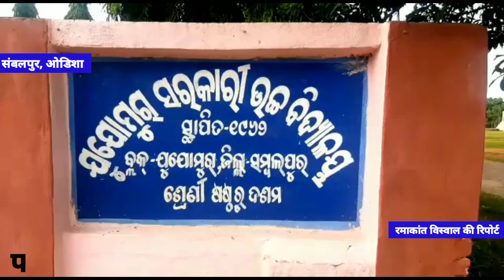फर्जी शिक्षक के खिलाफ पुलिस में मामला दर्ज#Jujomura#today#update@p24newsexpress83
संबलपुर जिले में फर्जी प्रमाण पत्र के आधार पर नियुक्त फर्जी शिक्षकों की एक के बाद एक सूची सामने आ रही है.  जिले के जुजोमुरा प्रखंड के जुजोमुरा हाई स्कूल के खेल शिक्षक मनोरंजन देहुरी पर ड्यूटी के दौरान +2 पास की फर्जी सर्टिफिकेट देने का आरोप लगाया गया है.  आरोपों की जांच के बाद, खेल शिक्षक के खीलाफ़ कार्यवाही करने के लिए ब्लोक शिक्षा अधिकारी के कार्यलय की ओर से ठोस कदम उठाए गए हैं ।  बाद में खेल शिक्षक ने अपने पद से इस्तीफा दे दिया है।  आज जुजोमुरा प्रखंड शिक्षा अधिकारी भगवान बंकिरा ने खुद फर्जी खेल शिक्षक मनोरंजन देहुरी के नाम पर जुजोमुरा थाने में मुकदमा दर्ज कराया है.  प्रखंड शिक्षा पदाधिकारी कार्यालय ने मांग की है कि पुलिस फर्जी शिक्षक को तत्काल गिरफ्तार करे.